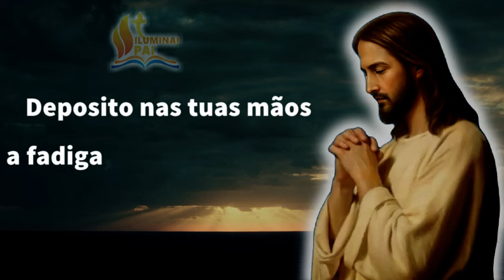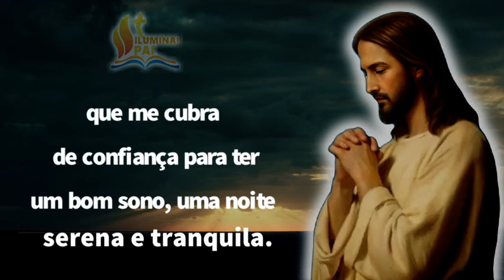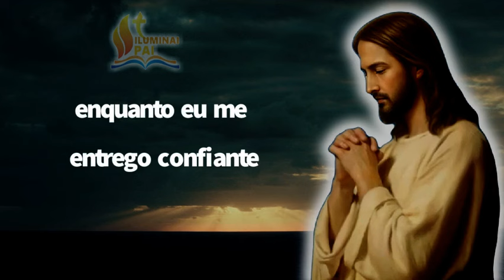28/09/2024 ORAÇÃO da NOITE Senhor, me cubra de confiança para ter um BOM SONO e DORMIR TRANQUILO